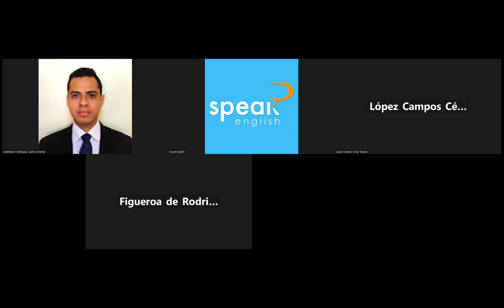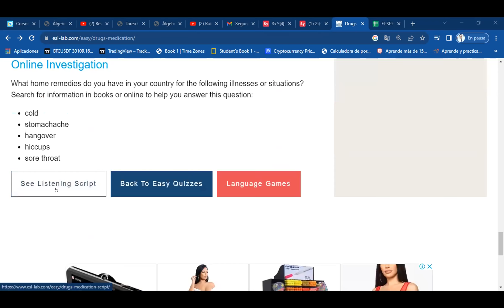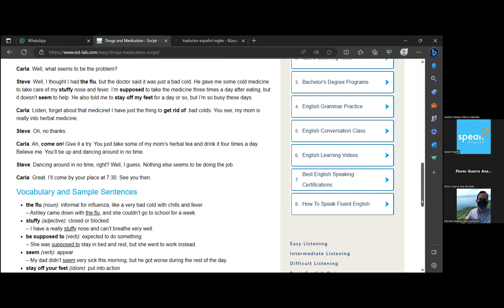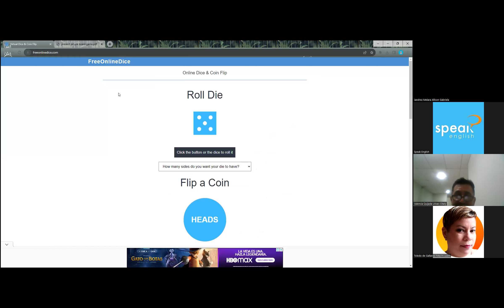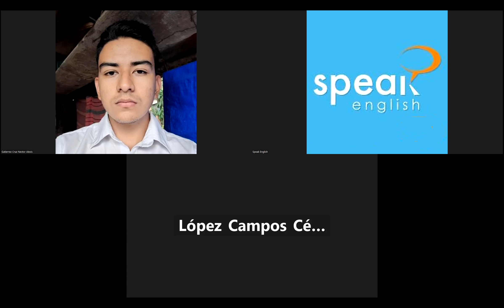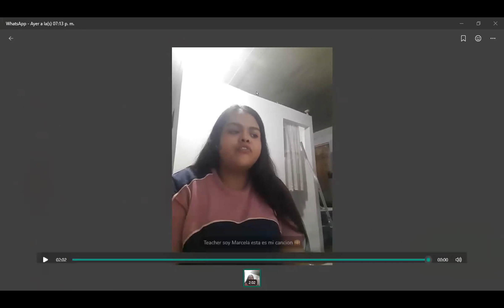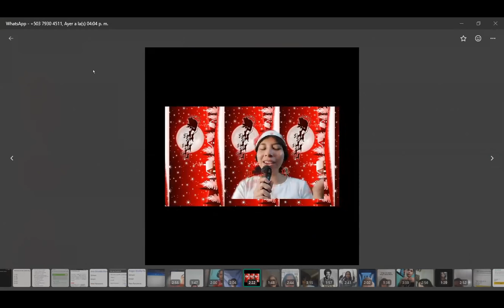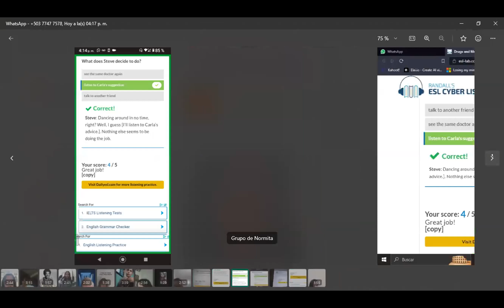Clase 20_22-08-23- FI-SPEN-018 B3 _4_00 PM A 5_30 PM_